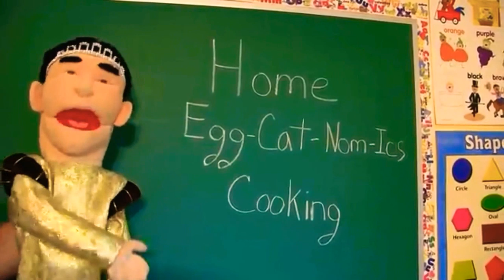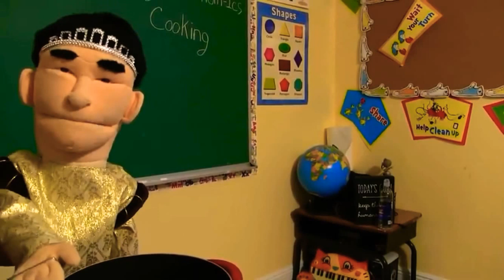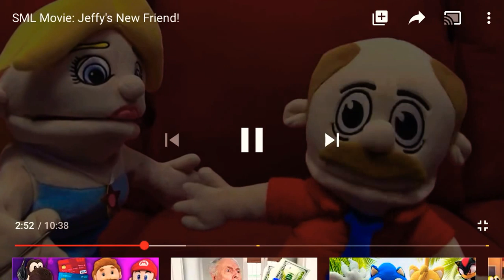Sml movie: jeffys new friend reaction